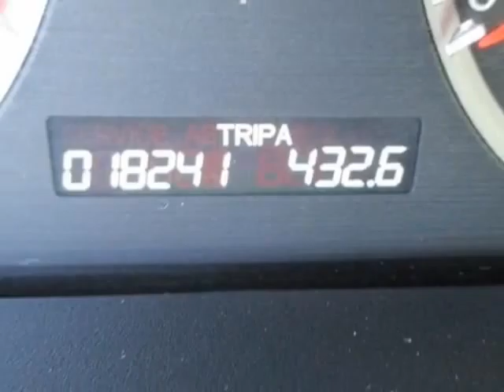2012 Honda Accord EX-L Coupe Coupe - Rock Hill, SC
Honda Cars of Rock Hill, Rock Hill, SC - Honda Accord Cpe EX-L